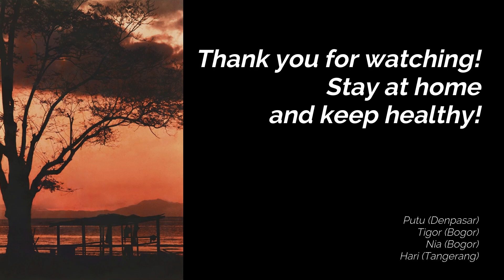Getting Old (James Gang) - cover by The Archi Stones